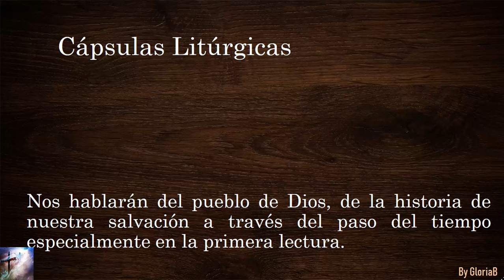Capsula Liturgica 27 Liturgia de la Palabra (Las Lecturas)